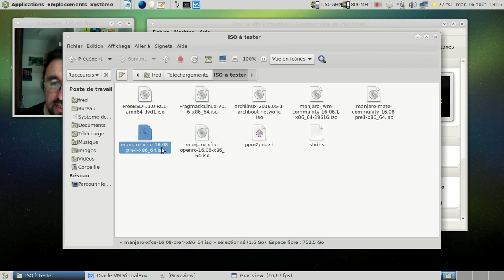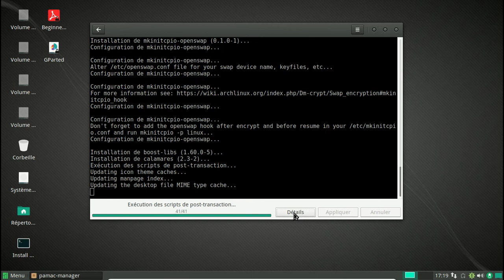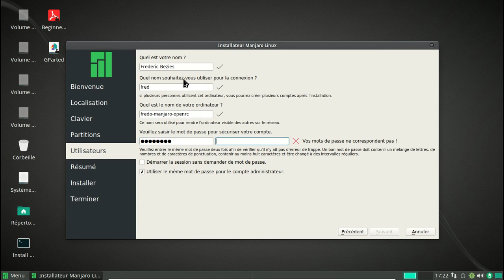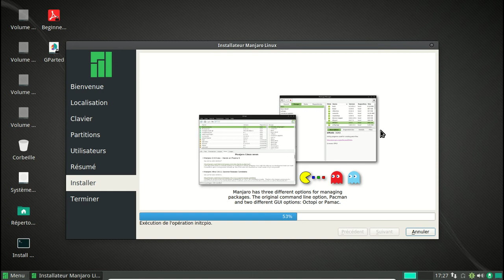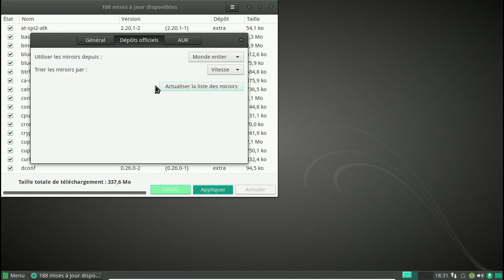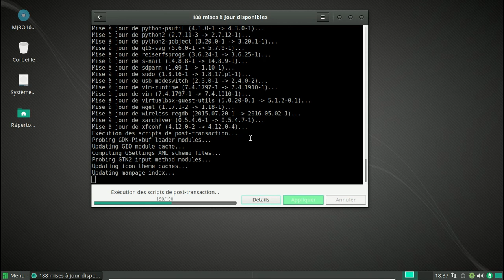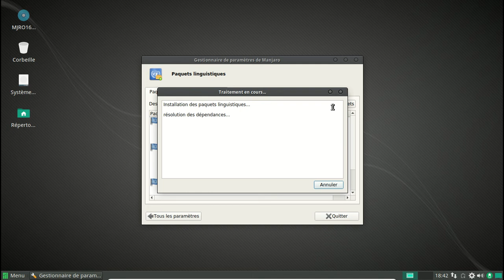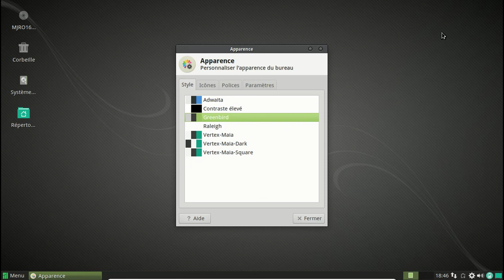Utiliser Calamares pour installer la Manjaro Linux OpenRC.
Une vidéo faite à l'arrache partie d'une idée toute simple : peut-on faire fonctionner Calamares sur une distribution ne proposant pas systemd comme init ?